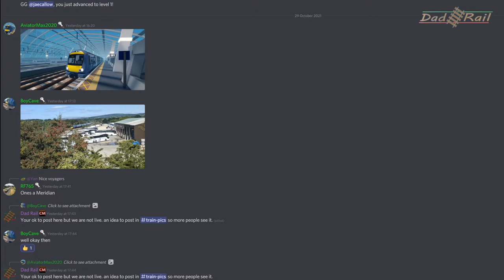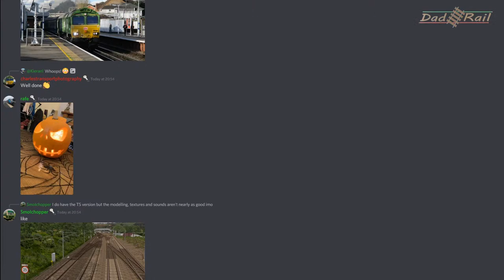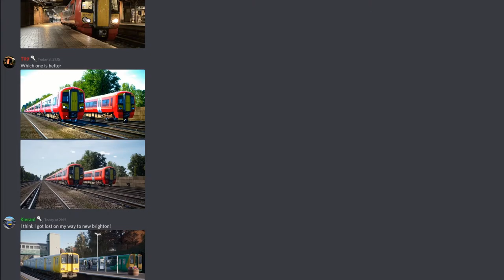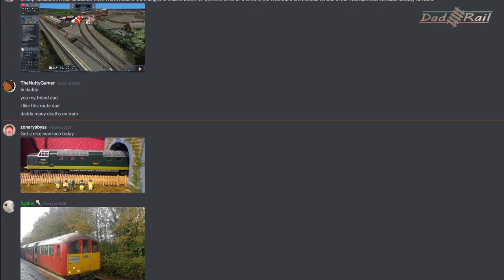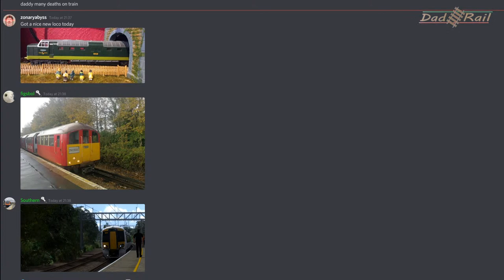Train Driver Plays Open BVE Birmingham Cross City South.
Join Me Richard AKA DAD RAIL, a real life train driver for a drive on the freeware simulator OpenBve

In my opinion Open Bve is one of the best train driving simulators around. Its graphics are certainly of its time and now dated, but the game physics are superb!